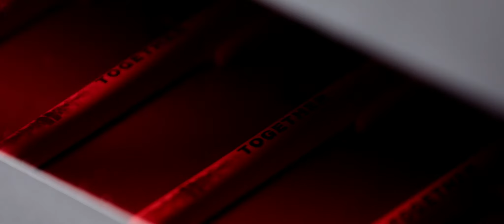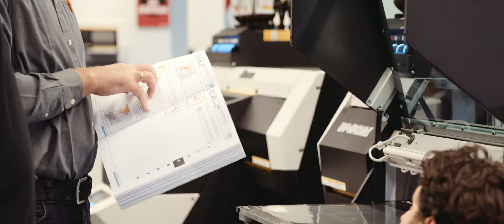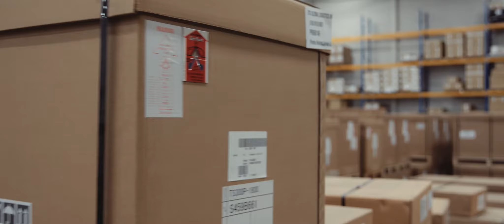Mimaki: Let's create...together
Crew
Producer: Mike Horsten
Executive producer, director, director of photography, editor and special effects: Hans de Jonge;
Music and sound design: Stijn Hosman and Bach/Busoni
Gaffer: Remco van Schadewijk
Location manager: Patty Jansen
Runners: Vincent van den Aardweg, Christian Maijstre, Filip Pliakis
Voice-over text: Maya Staels

Cast
Designer: Tommy van Vulpen
Tennis player #1: Francine Heijnen
Tennis player #2: Pepijn Sibbes